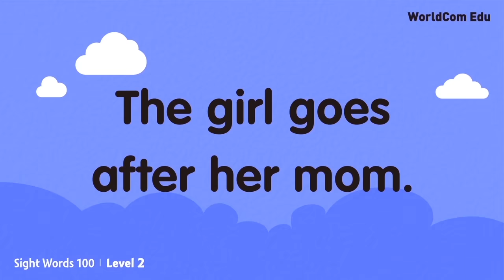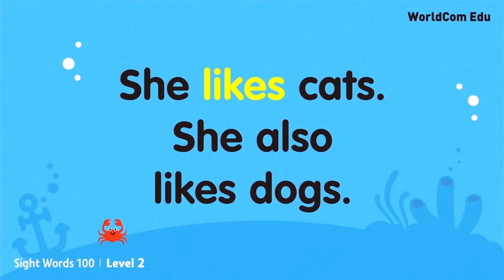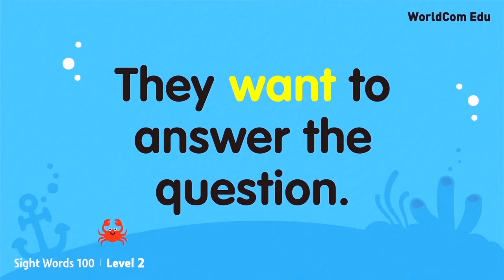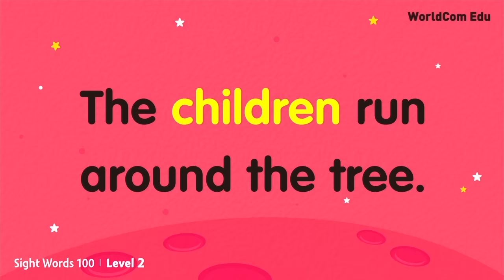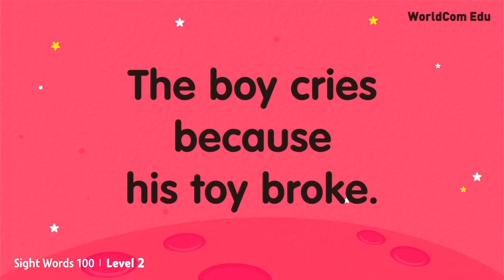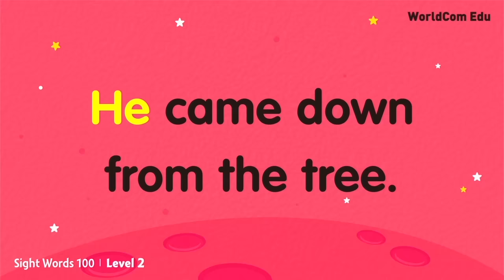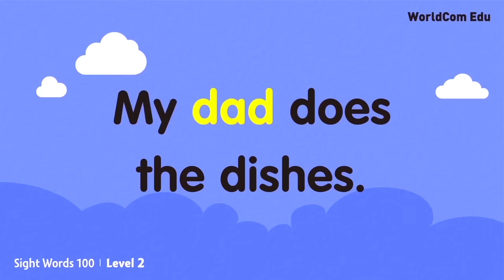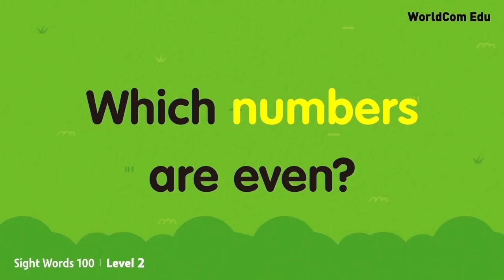Learn English through Sight Words 100 LEVEL 2 Full | Easy English with Brian Stuart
✅  About Sight Words

If you want your children to learn English quickly and effectively, try our proven "sight words" learning program. Sight words are a set of words that are most frequently used by English-speaking children. Interestingly, many of these sight words have irregular grammatical forms. For example, compare the irregular verb forms 'go-went-gone' with the regular 'smile-smiled-smiled'. Other words like 'read-read-read' and 'hit-hit-hit' do not change with tense. It's particularly important for children learning English as a second or primary foreign language to familiarize themselves with these words and the concept of word frequency from an early age. As evidenced by the view counts, WorldCom Edu’s English learning programs are popular and widely viewed across the world. Sight words are also beneficial for adult learners because the lessons are conducted in simple English and include humor. We highly recommend you try this effective method of learning.

✅  Khám Phá Bí Quyết Học Từ Thường Dùng Trong Tiếng Anh

Nếu bạn muốn con mình học tiếng Anh nhanh chóng và hiệu quả, hãy thử chương trình học "sight words" đã được kiểm chứng của chúng tôi. Sight words là những từ được sử dụng phổ biến nhất bởi trẻ em nói tiếng Anh. Thật thú vị, nhiều từ trong số này có đặc điểm ngữ pháp không theo quy tắc thông thường. Ví dụ, hãy so sánh các dạng bất quy tắc của động từ 'go-went-gone' với dạng thường xuyên 'smile-smiled-smiled'. Các từ như 'read-read-read' và 'hit-hit-hit' không thay đổi theo thì. Đặc biệt quan trọng đối với trẻ em học tiếng Anh như ngôn ngữ thứ hai hoặc ngôn ngữ nước ngoài chính là phải làm quen với những từ này và khái niệm về tần suất từ sớm nhất có thể. Như bạn có thể thấy qua số lượt xem của các video của chúng tôi, chương trình học tiếng Anh của WorldCom Edu rất được yêu thích và xem nhiều trên khắp thế giới. Sight words cũng hữu ích cho người lớn vì các bài học được dẫn dắt bằng tiếng Anh dễ hiểu và có yếu tố hài hước. Chúng tôi rất khuyên bạn nên thử phương pháp học tập hiệu quả này.
Ở Việt Nam, nơi hệ thống giáo dục đặt nặng về ngữ pháp và từ vựng tiếng Anh, việc tiếp cận tiếng Anh thông qua sight words sẽ giúp học sinh làm quen với ngôn ngữ một cách tự nhiên hơn, giống như cách họ học tiếng mẹ đẻ. Điều này không chỉ giúp các em cải thiện khả năng nghe và nói, mà còn là bước đệm vững chắc cho kỹ năng đọc và viết sau này. Hãy để chúng tôi đồng hành cùng bạn trong hành trình học tiếng Anh của con bạn.

💓 Level 2 Video Chapters

00:00:00 [ Day 1 ]   after
00:01:58 [ Day 2 ]   animal
00:03:51 [ Day 3 ]   ask
00:05:47 [ Day 4 ]   big
00:07:42 [ Day 5 ]   does

00:09:33 [ Day 6 ]   found
00:11:19 [ Day 7 ]   help
00:13:05 [ Day 8 ]   kind
00:14:55 [ Day 9 ]   letter
00:16:45 [ Day 10 ]   me

00:18:39 [ Day 11 ]   move
00:20:29 [ Day 12 ]   new
00:22:24 [ Day 13 ]   over
00:24:19 [ Day 14 ]   point
00:26:10 [ Day 15 ]   say

00:28:06 [ Day 16 ]   small
00:29:54 [ Day 17 ]   such
00:31:46 [ Day 18 ]   three
00:33:35 [ Day 19 ]   us
00:35:24 [ Day 20 ]   where